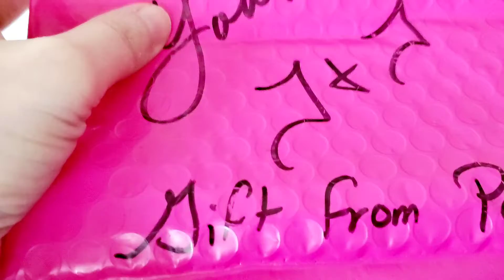Haul from Jennifer Layton + updates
I share two surprise bags purchased from jennifer Layton. Gifted to me by PatzyCraftzy! Thank you thank u mom 😘🥰❤ + updates on my channel.